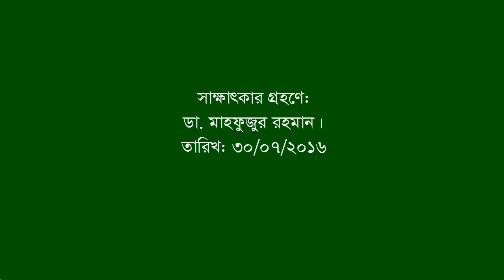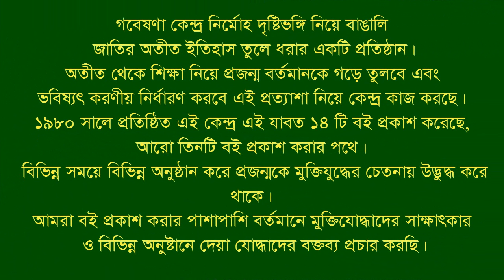Interview of Md Sirajudoula. CTG City. Eye witness